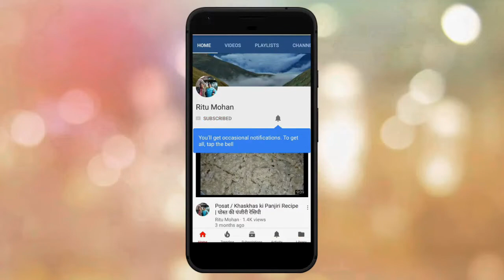easy schezwan cheese sandwich recipe | मिनटों में बनाये शेज़वान चीज़ सैंडविच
HELLO EVERYONE ,
Today we will make tasty easy  schezwan cheese sandwich
INGREDIENTS :
schezwan chatney
cheese
tomato
capcicum
onion
oil